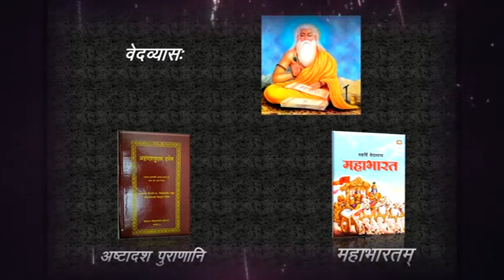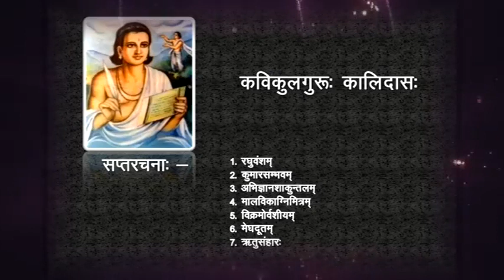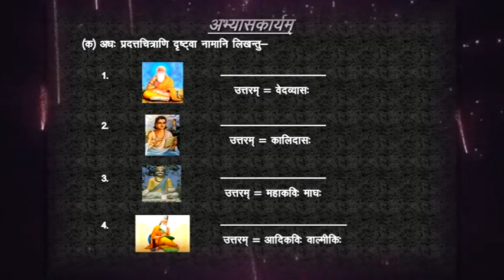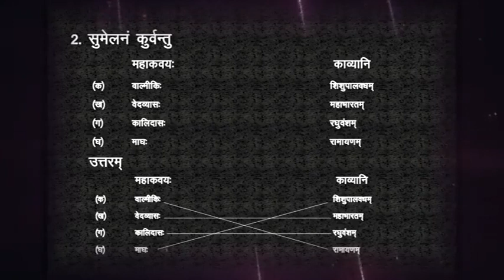sanskrit class 5 अस्माकं ऋषयः कवयश्च (lesson 2)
संस्कृत शिक्षा विभाग राजस्थान सरकार कक्षा पाँच के द्वितीय पाठ अस्माकं ऋषयः कवयश्च का ऑनलाइन अध्ययन